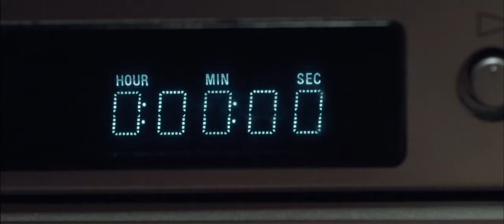"You're Next" di Adam Wingard - TRAILER SOTTOTITOLATO IN ITALIANO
I Davison, famiglia ricca e poco unita, decidono di festeggiare l'anniversario di matrimonio riunendo tutti i parenti in una vecchia casa di villeggiatura. I dissidi familiari passano subito in secondo piano quando, all'improvviso, irrompono nella casa serial killer mascherati da animali: nessuno conosce la loro identità, né il motivo dell'interminabile e spaventosa carneficina che porteranno a termine.
SETTEMBRE 2013